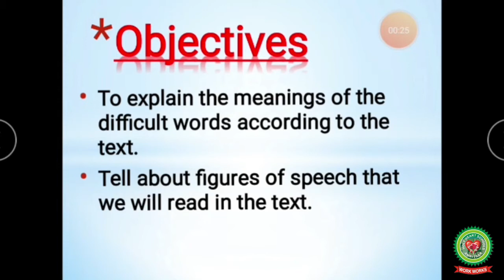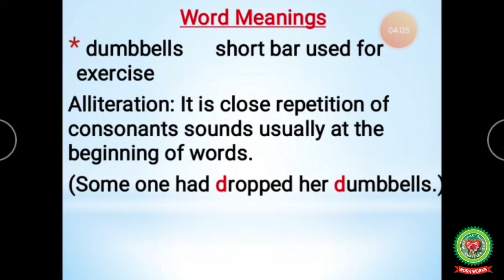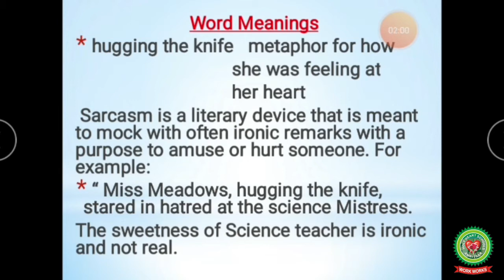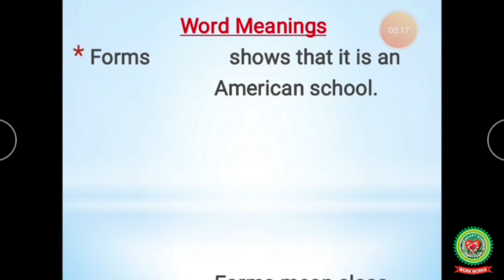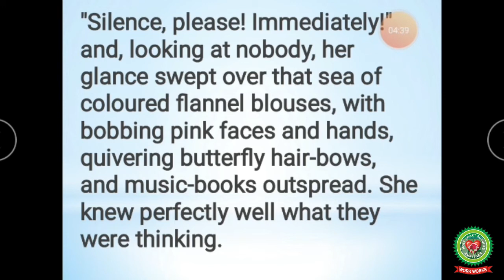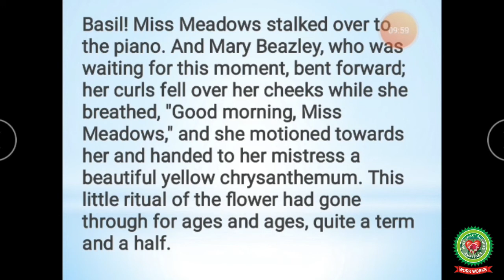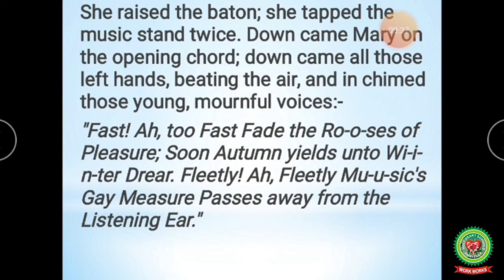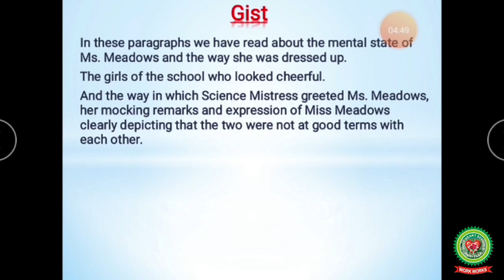The Singing Lesson Part 2|Class 12| ISC English|Holy Heart Schools|July 7, 2020